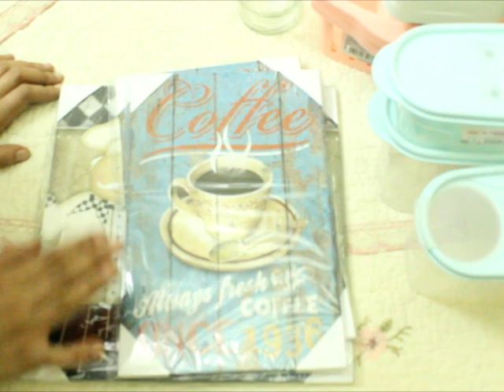مشتريات مشترياتي للبيت والمطبخ ..بالاسعار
مشترياتى للبيت والمطبخ
المشتريات من محلات سفرة فرع اركديا مول